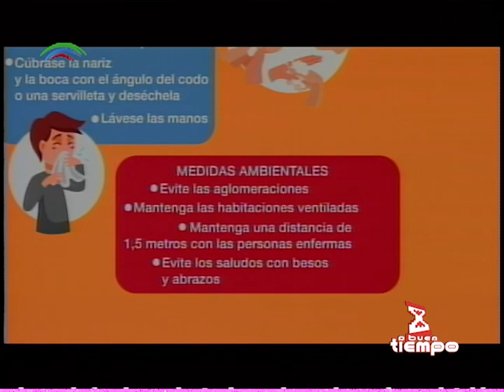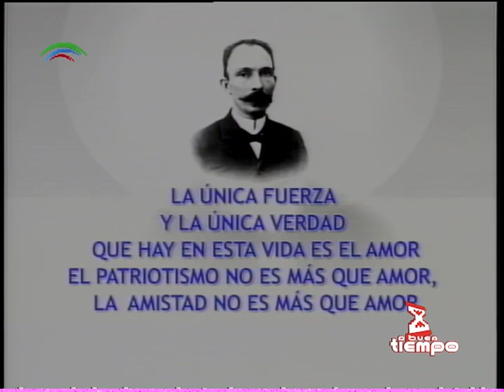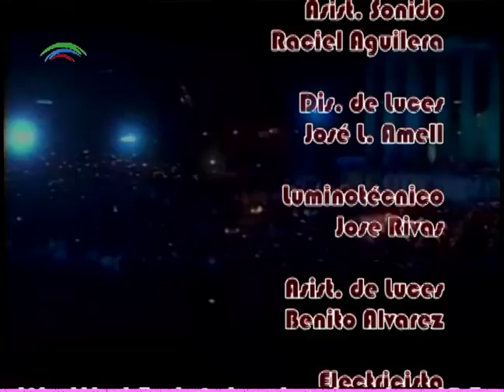A buen tiempo 20 de mayo 2022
Conduce: Vivian García